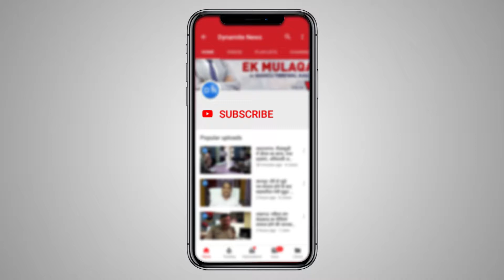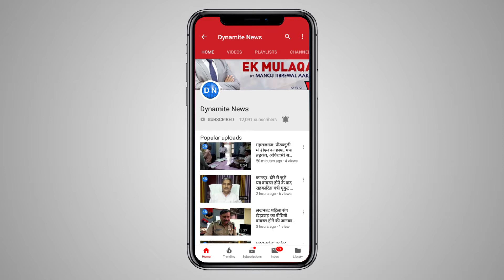महराजगंज: पूर्व प्रधानमंत्री अटल बिहारी वाजपेयी की याद में विद्यालय में रखा गया 2 मिनट का मौन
महराजगंज: पूर्व प्रधानमंत्री अटल बिहारी वाजपेयी की याद में पनियरा के विद्यालय में रखा गया 2 मिनट का मौन
Full Story: